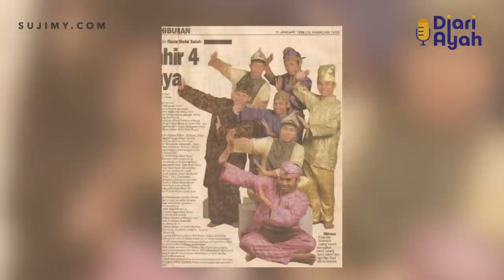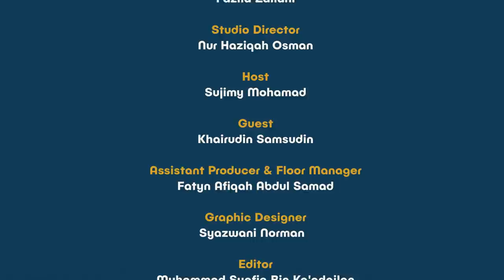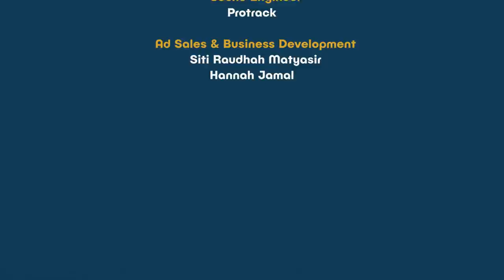Diari Ayah: Khairudin Samsudin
Sempena Hari Ayah hari ini, saya siarkan podcast Diari Ayah bersama bakat serba boleh Khairudin Samsudin.

Banyak perkara yang beliau kongsi: daripada perjalanannya semasa dibengkel kanak-kanak, saat ibubapanya berpisah, zaman beliau mula minat berlakon hingga ke saat beliau menjadi penerbit & pengarah yang sering tidak putus menerima pelbagai projek.

Khai juga berkongsi prinsip hidupnya sebagai seorang ayah dan mengapa beliau suka anak-anaknya berdikari.
Terlalu banyak pelajaran hidup yang beliau kongsi dalam podcast ini dan boleh dijadikan renungan. Semuanya dalam podcast